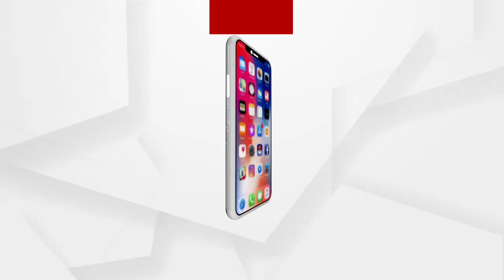ବିଜେପି ଡ୍ରାମା କରେନି...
ବିଜେପି ଡ୍ରାମା କରେନି...ଏଟା ଡ୍ରାମା ନୁହେଁ, ହୃଦୟରୁ ଆମେ ଚାହୁଁଛୁ ସବୁ ସମାଧାନ ପାଇଁ.